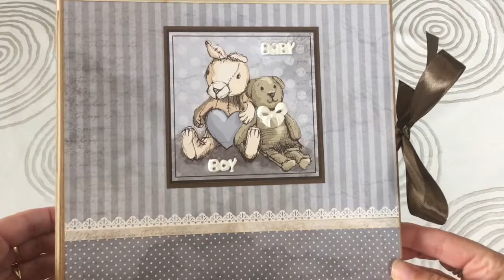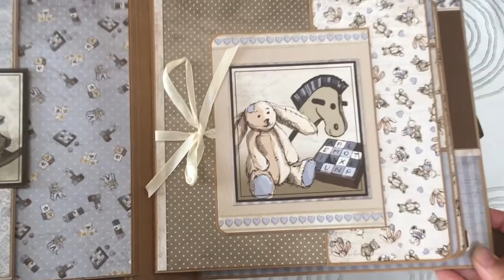Baby Boy (PRIS SCRAP)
Sound :
Summer's Tides par Oshóva
Musique promue par la bibliothèque audio https: // youtu.be/Xz0O1kmglrE